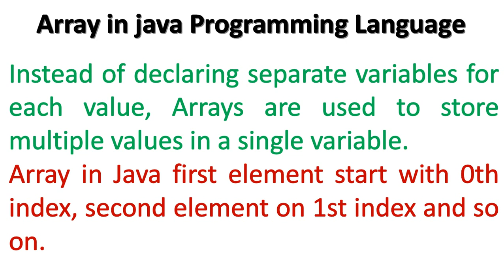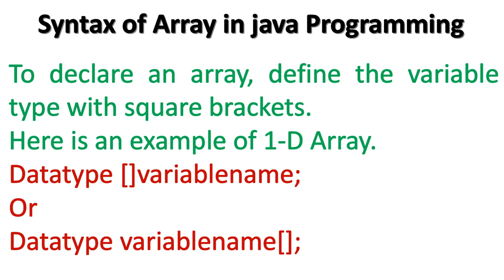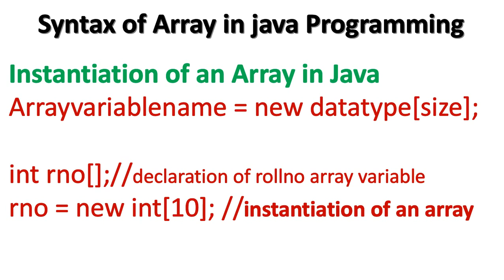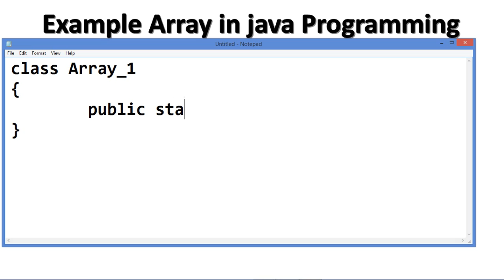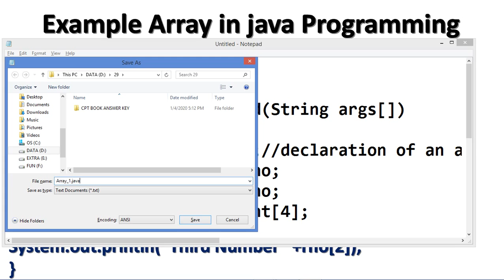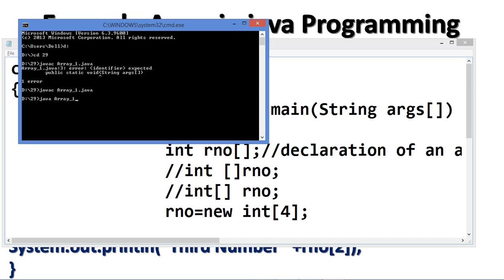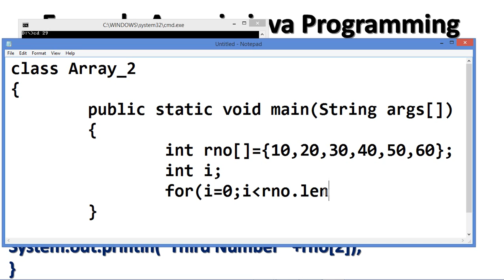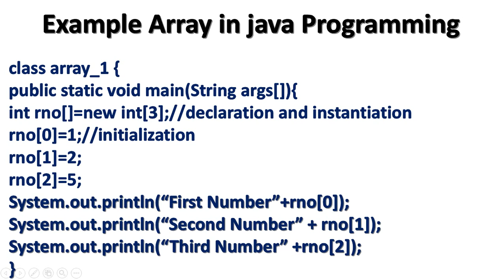1 D Array in Java Programming Language with Example with live practical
Dear Students,
   Here very important java concept of 1 D Array in java programming language.

Here are the other video link useful for learn free education in java programming language.
13 program for finding factorial (5!= 5 X 4 X 3 X 2 X 1 =120)
24 1 D Array in java programming language
Thanks a lot for showing your deep interest in my channel.

Studywith Bhumi Youtube Channel